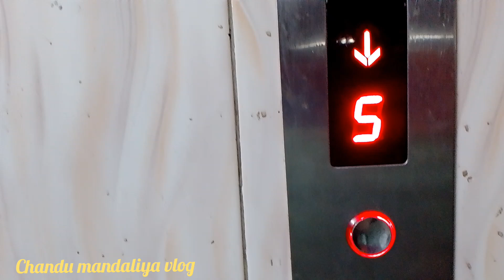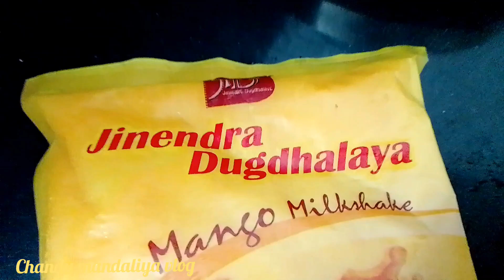મીતાશભાઈ બધા કામમાં મદદ કરવા લાગે છે